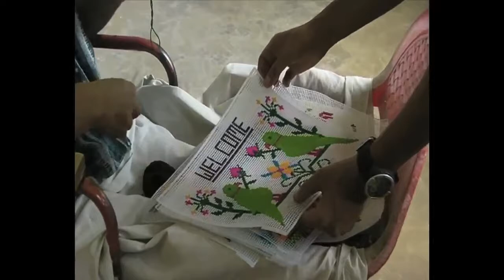Carmel Junior College Jamshedpur, Expressions India, New Delhi